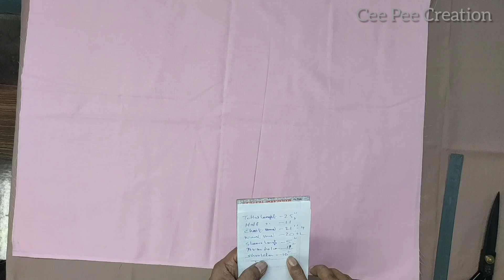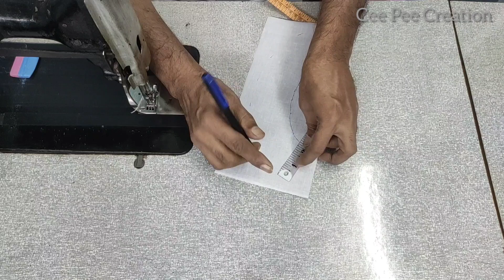Peter Pan collar cutting& stitching|peter pan collar uniform|Cee Pee Creation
Peter Pan collar cutting and stitching|peter Pan collar uniform|Cee Pee Creation
peter Pan collar cutting & stitching
peter pan collar uniform
cee pee creation
peter pan collar